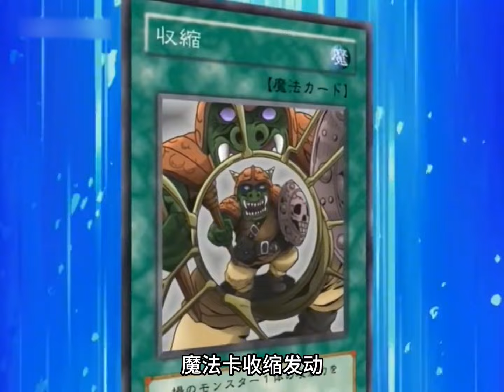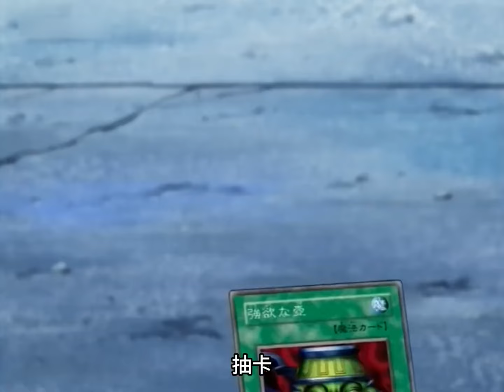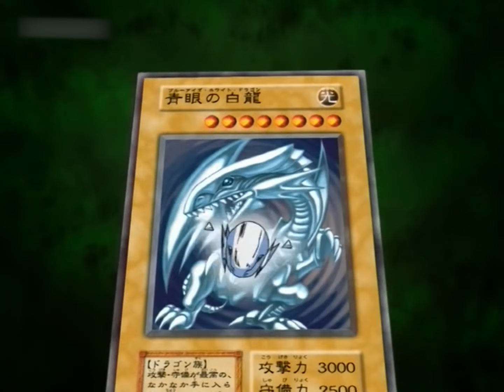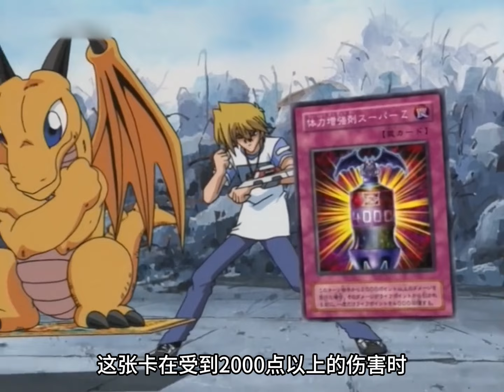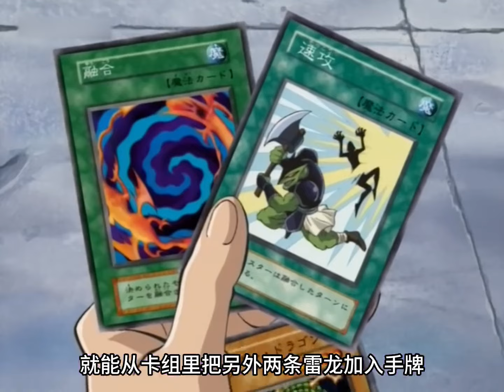一口气看完赌王城之内第二次对决社长，青眼白龙对决青眼白龙！